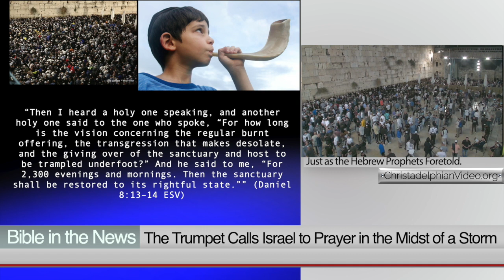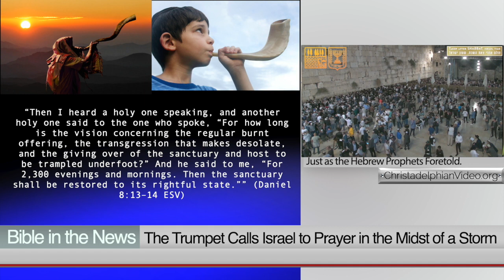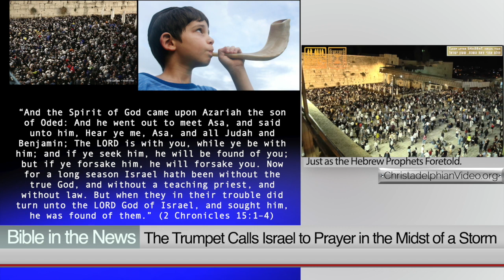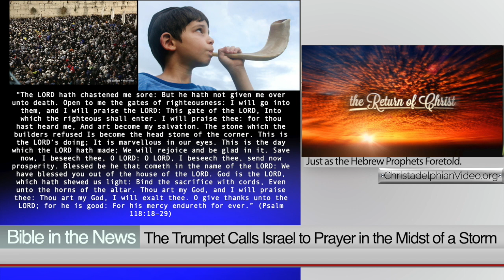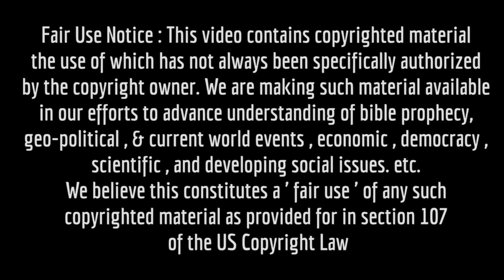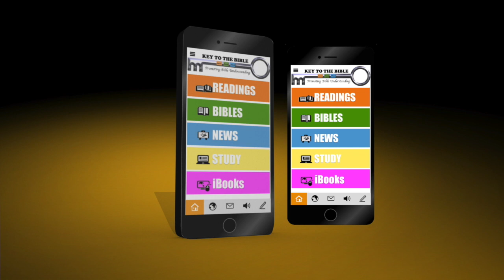The Trumpet Calls Israel to Prayer in the Midst of a Storm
While turmoil grips the political world, tens of thousands of Jews come together to pray to God at the Western Wall, to call upon the God of Abraham in prayer, asking for forgiveness and for God to rebuild the temple.
In Britain, the parliament has been forced by the courts to re-open after being shut down by the Prime Minister.  It is less than a month until the October 31st deadline for Brexit and there is no clear path out of Europe yet.

In America, the President is under constant attack, threatened by impeachment by the liberal left who hate him and his polices with virulent hatred.

In Israel, the country is divided down the middle between secular and religious parties, and the formation of a government is looking unlikely, possibly forcing a third election in the same year.

In Canada, with a general election one week away, the Conservative prime-ministerial candidate is having his character assassinated for issues such as not marching for gay pride.